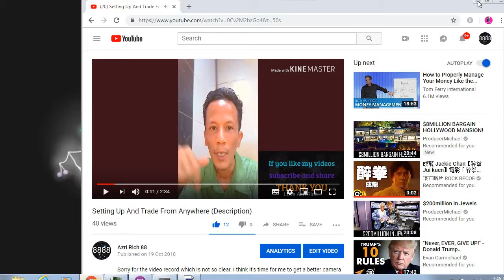Amazing 25 Million Activity Movement Logging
BTC

Litecoin

Ethereum

Bitcoin

New Money

Twenty Five Million Activitiy Movement Logging  is a recording clip of movement activity log on any repository of code or repositories of codes up until to date that is available on my Laptop.

                                        F R O M
                                  A Z R I   R I C H
                     @ M O  R I C H   C H A N N E L

If you like this video, appreciate if you

Bitcoin:  32EREiAGvWzwVqJnujitsHYcCkcddJtBRu

BitcoinCash:  qq6f267cuy3xvrnp0ehjf7lpy3cw5mmadq0ax5ck6p

Ethereum: 0x5C55f0C5e37e7152B2FE06f43B2047087e322436

EthereumClassic:  0x8Bd75de2B21e3918Ba58AC85A4914a4cC98d4e94

Doge:   DLvtNeRnngr4HosM46oePsSk1fsCsZDwP6

Read About Me.

-Supply and Service Servers and Desktops including Laptops etc
-Computer Networking
-Office Equipments Supply - Keyphones, Copier Machine Computer Peripherals.
-Database Recovery from Hard disk, external drive, sdd, mobile etc
-Software Integration
-Mobile App Development
-Online Promotion SEO etc
-Website Design, Hosting, Email
-Electronic Gadget Repair

Quotes To Remember When You Want Success and Achieve Your Goals.

~ Expect Everything, Attach To Nothing.

~ The worst advice in the world is to lower your expectations. There is nothing motivating, hopeful, engaging, or exciting about lowering your expectations.

~ You Owe Yourself To Be Successful and No One Else.

Powerful meditation is world king to manifest what you want now for success or motivation video it is Inspiring rich and wealth and health purpose is enough.

Buy Mo Rich Channel ebooks on Amazon that is written by the one and only Azri Rich 88

Title : Iron Mountain
Author : Azri Rich

Title : Twenty Five Million Activitiy Movement Logging
Author : Azri Rich88

Title : La Flavour
Author : Azri Rich

Buy Bitcoin and Cryptocurrency on CoinSwitch

Earn From Anywhere On Earth! Trade Forex, Stock, Commodities, Cryptocurrency

Collaboration work together? or Have that fantastic idea for next Mo Rich Channel video?

I am giving out Fantastic FREE GIVEAWAY ITEMS worth $ hundreds of dollars$

Other Pages of Mo Rich88